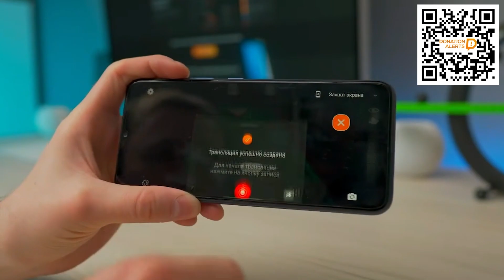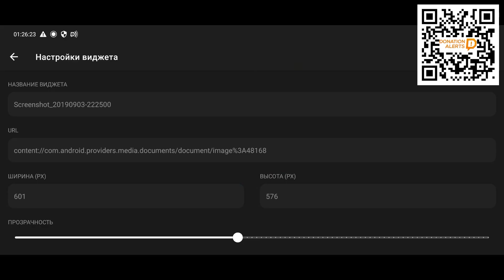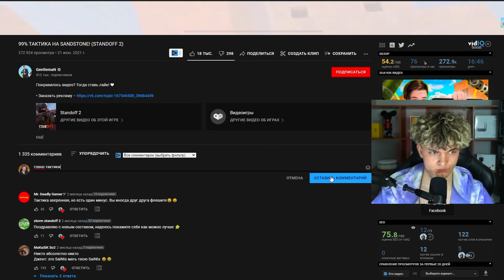Я тренировался 30 дней в STANDOFF 2 и вот что вышло... | Люсик стандофф 2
Всем привет, я люсик стандофф 2. В этом видео я покажу как я тренировался 30 дней в standoff 2. Что вышло? Узнаете в этом видео по стендофф 2.